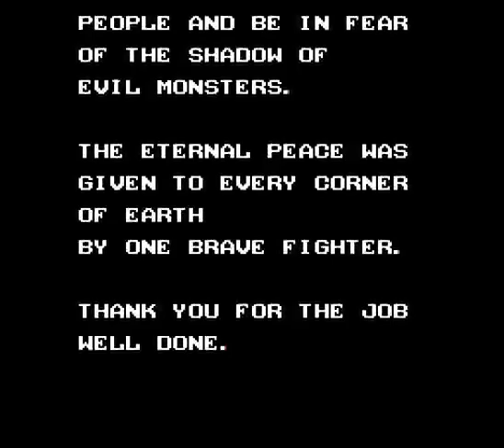Twin_Eagle_-_Revenge_Joes_Brother_2P NES Arcaplay Arcade Classic Gameplay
Remember the arcade and console classics that made history and marked several generations with Arcaplay Arcade Classic Gameplay.

Nintendo Entertainment System
Super Nintendo
Game Boy Color
Game Cube
Game Boy Advance
Master System
Mega Drive
Game Gear
Mega CD
Sega CD
PlayStation Portable
PlayStation Vita
PlayStation VR
XBox One
Xbox Series
Coleco Industries
Coleco Vision
Panasonic DO